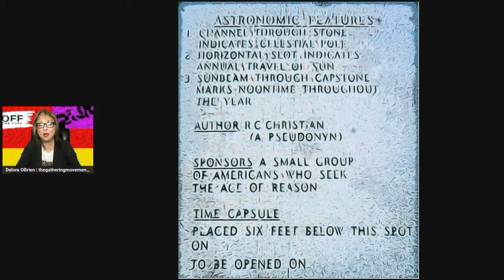Georgia Guidestones: Many Mysteries Revealed (Info Seldom Talked About)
Join Delora as she goes "Off the Cuff" and explains hidden knowledge about the Georgia Guidestones. What are they? Why were they REALLY destroyed? Learn some new information you likely have not heard before.